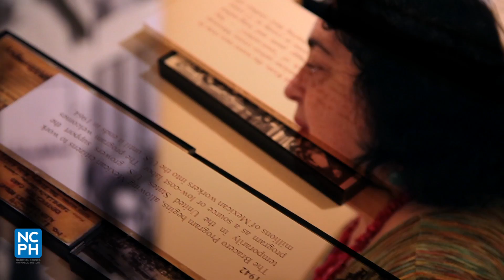NCPH "What is Public History?" by Dr. Yolanda C. Leyva, UTEP